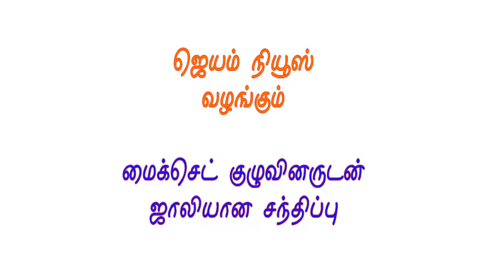Exclusive Galatta With Micset Team | Micset Parithabangal